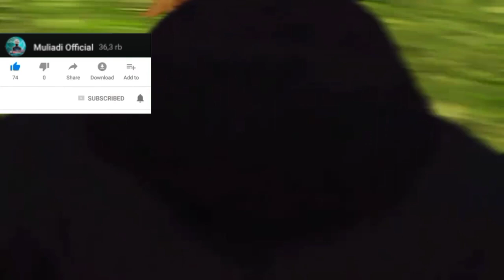GAMEPLAY PUSH CS RANKED⚡JADI TUKANG GENDONG